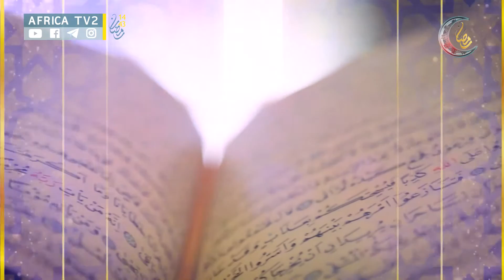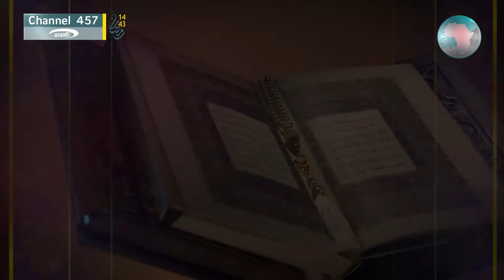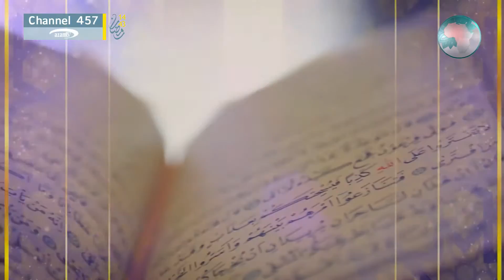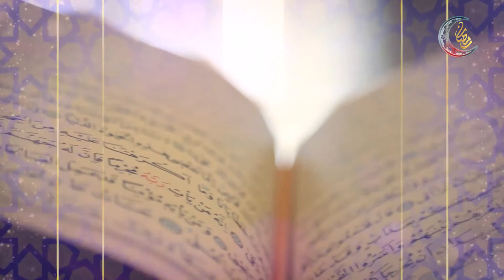BAYYINAAT RAMADHAN YA 09 NDANI YA AFRICA TV2